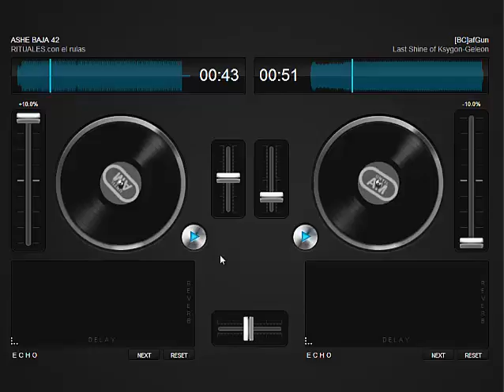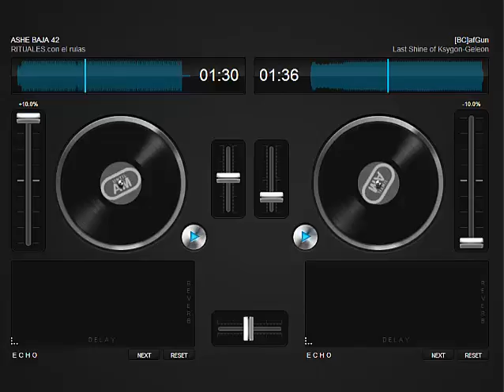RadioJammer Part 2